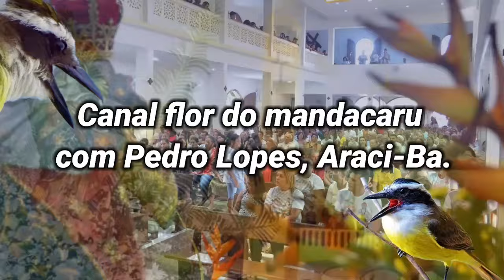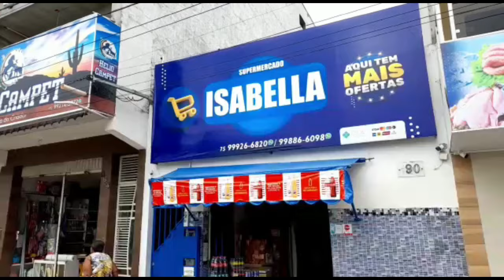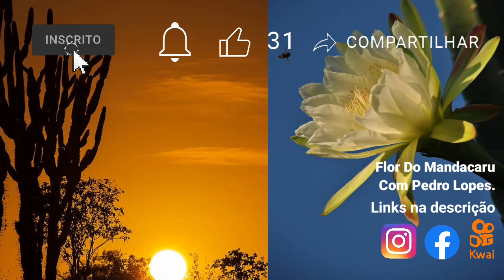O homem de 90 anos se apaixona pelos Passarinhos no bairro do regalinho Araci Bahia